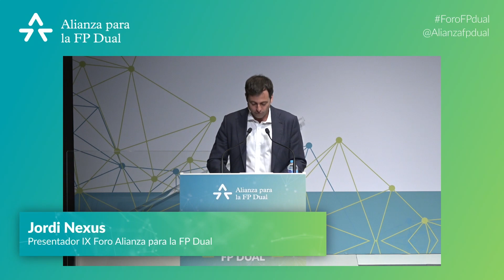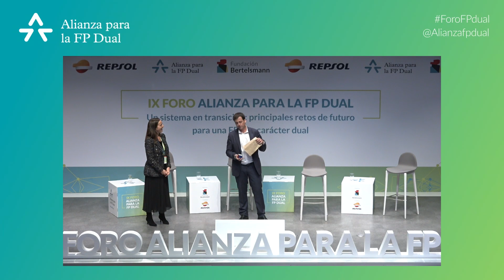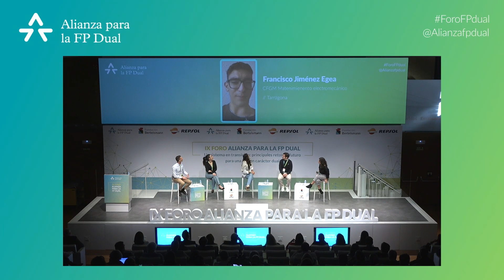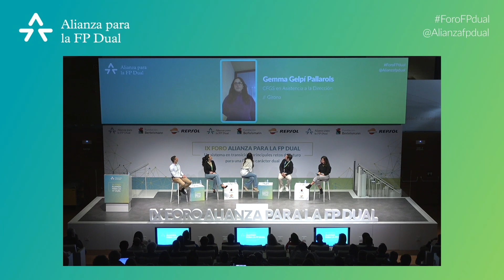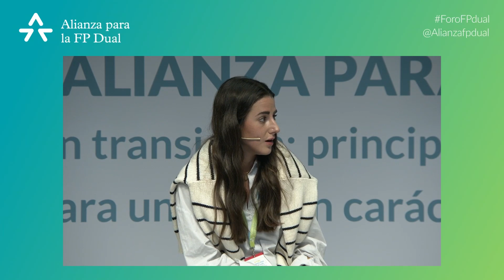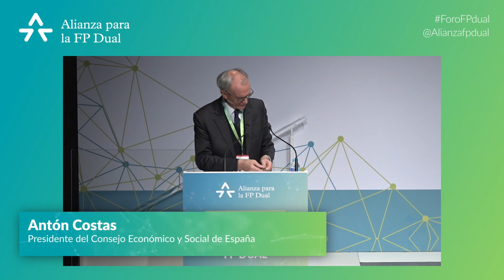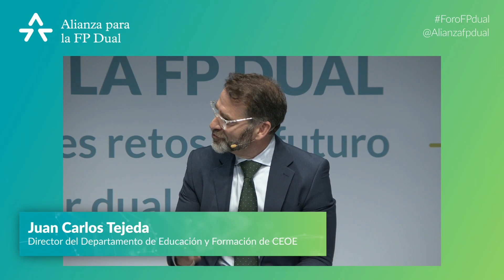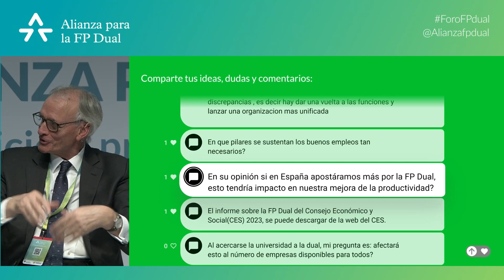FP dual, un sistema en transición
La aprobación de la nueva ley 3/2022 abre un nuevo escenario para todo el sistema de Formación Profesional. En esta sesión analizaremos el camino recorrido en la FP Dual y debatiremos alrededor de la nueva regulación con los representantes institucionales de la Alianza para la FP Dual.

Para más información sobre el Foro Alianza para la FP Dual 2023, accede